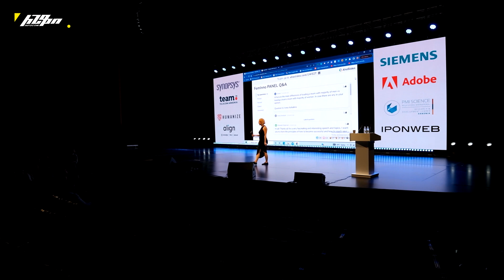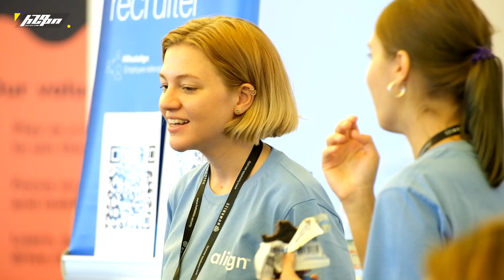Hopefully, FemInno will break down stereotypes about women in science. Ann Makosinski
Ann Makosinski is a 24-year-old inventor, writer, and public speaker from Canada. She was one of the speakers at the FemInno conference. Ann Makosinski tells about her activity and about the FemInno conference.